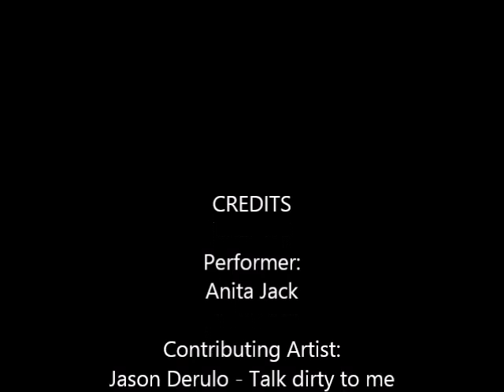Anita Jack - Phoenix Kazree Pole Flow Challenge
Contributing Artist

Jason Derulo - Talk dirty to me